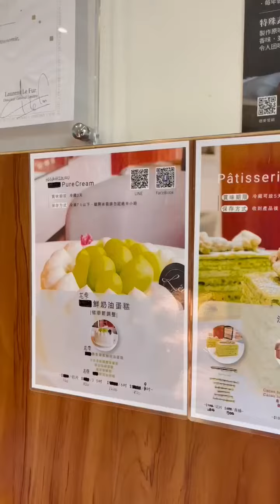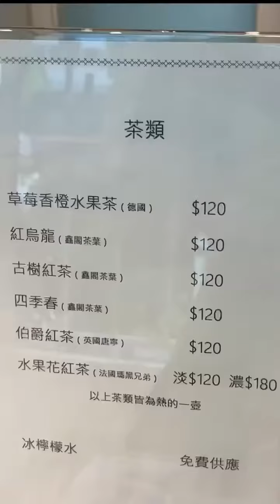高雄隱藏版法式甜點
愛吃甜點的盆友悶有福啦～😉❤️

位於
🏠高雄市三民區修武街46號的甜品小店
 《雷昂甜點烘焙工坊》
Léan pâtisserie 雷昂甜點烘焙工坊

店裡小小空間的設計讓人感到放鬆溫馨🤍
展示櫃也擺了超多精緻可口的蛋糕悶～🍰
還有飲料的部分也很特別！
這次我選的是草莓香橙水果茶
是德國的花果茶 不會很甜也不酸
配蛋糕剛剛好！

招牌是 舒芙蕾乳酪蛋糕 🍰
真的超級好吃到哭😭❤️
第一口下去根本是天花板🤩

他們主打⬇️
五月的凡爾賽花園草莓雙層乳酪蛋糕 $190
六吋$1080

生日蛋糕主打⬇️
與森林共舞的古樹奶茶雙層乳酪蛋糕 $190
六吋$1080

訂購記得備註 羽靚 介紹喔❤️
感謝雷昂甜品邀請品嚐🙇🏻‍♀️🤍🤍